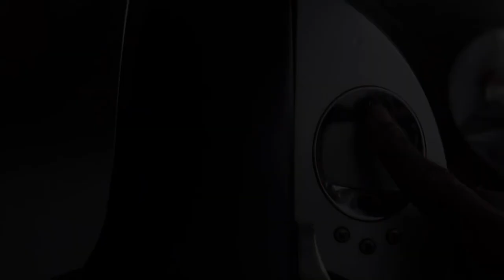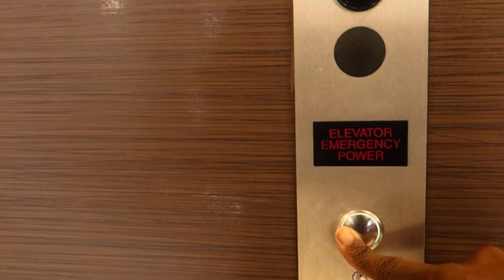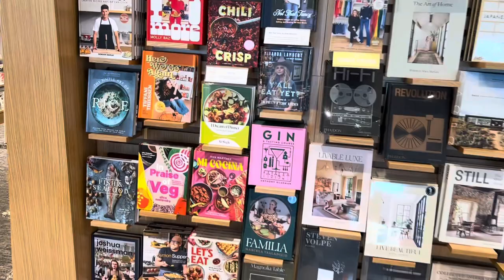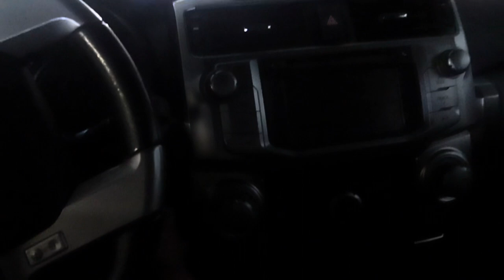Vlogmas Week 2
I hope you enjoyed the content because your support means the world to me.

Music used in the video is from epidemic sounds